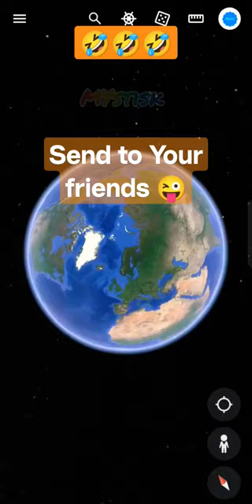Just Do IT🤣, Funny Things Found on Google Earth 🌎